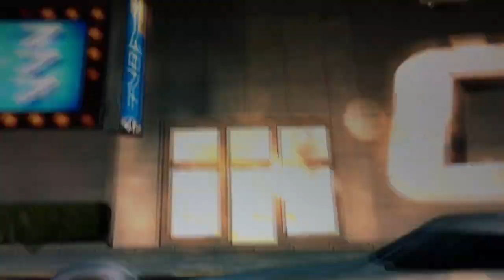Asphalt 8 Airborne App Review - 160th race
Here's the 160th race of Asphalt 8 Airborne. It's in Tokyo, and it's a Gate Drift race. But that race is only for the Mercedes cars. The car I selected in this race was the Silver Lightning.